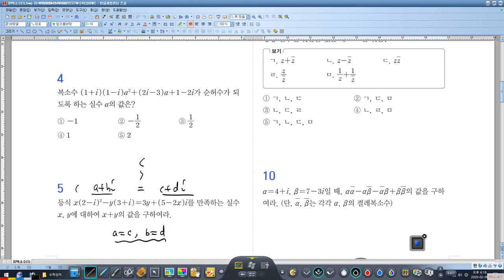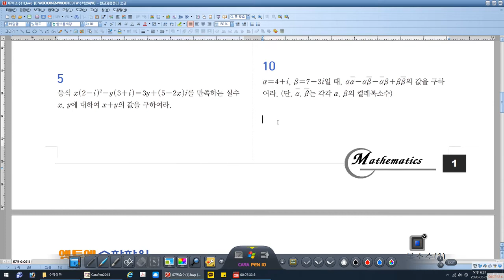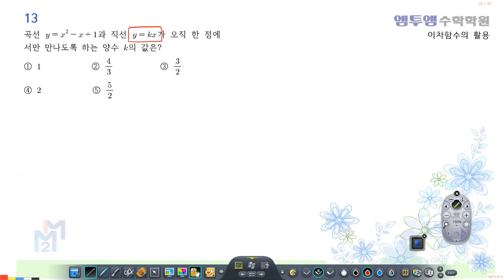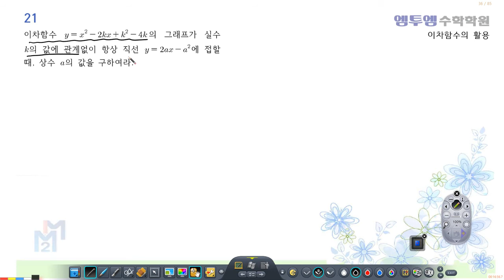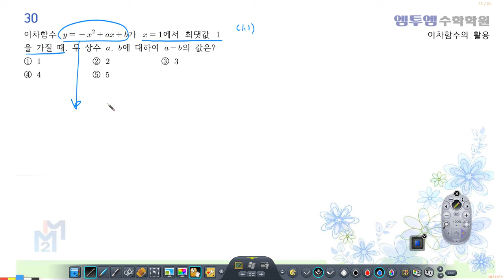2월 9일 진호반